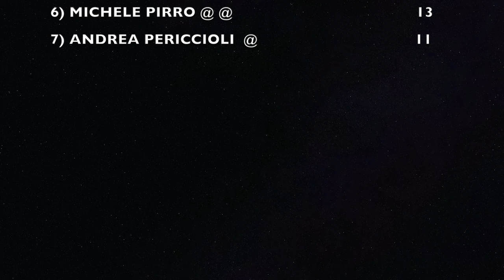WHO's WHO? Quiz time: li riconoscete? Puntata 2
Qui time, la nostra sfida agli addetti ai lavori del CIV. Provate a riconoscere il campione in foto, se siete capaci!